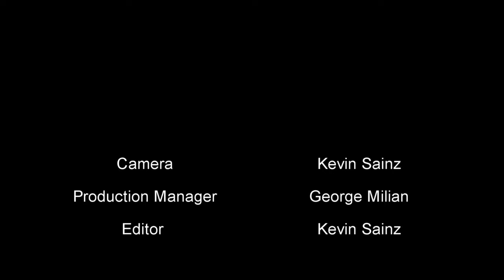Hialeah High Mannequin Challenge V2!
You guys liked the first one, so we did it again!